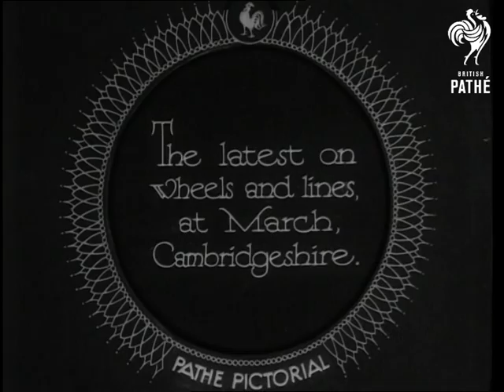See How They Run! "A-Shunting We Will Go!" (1931)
March, Cambridgeshire.

"The latest on wheels and lines, at March, Cambridgeshire."  Panning shot of criss crossing railway tracks.  M/S of L.N.E.R. locomotive passing the camera.   Men are seen at work uncoupling the wagons.  The carriages hold cargo rather than people.  High angle shot of train moving along track.  M/S of trucks seemingly moving on their own along the tracks.

L/S of the control tower.  C/U of message arriving by vacuum delivery system. ("Lanson tube?")   The message is deposited in in a wire container and operator sends back the metal canister inside which the message was placed.  We then see a man at large control desk which moves the rails for the wagons.  Various shots of the wagons rolling "with uncanny precision" into their proper sidings.  L/S of the control tower and the wagons moving around is intercut with shots of man operating controls.  Novel kind of brake called a retarder is demonstrated.

Point of view shot from front of the wagon.  High angle shot of the wagons moving around.   "A worm's eye shot of the retarder in action" - wagon passes over the camera.  "Power and progress in transportation is day and night keeping the wheels of industry turning." L/S of man standing beside a wagon as it moves.

Note: Narrator describes how science and technology are working together - it is seen as something of a marvel.

Two Beta copies exist - check LT 0390 is complete story.
 FILM ID:1584.17